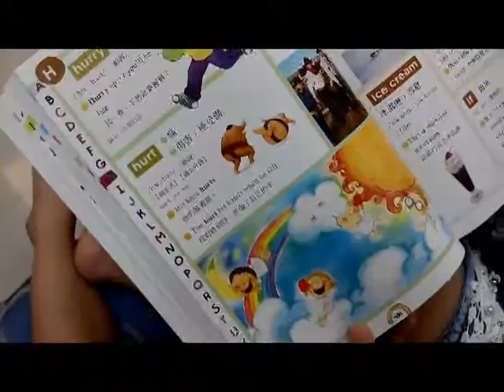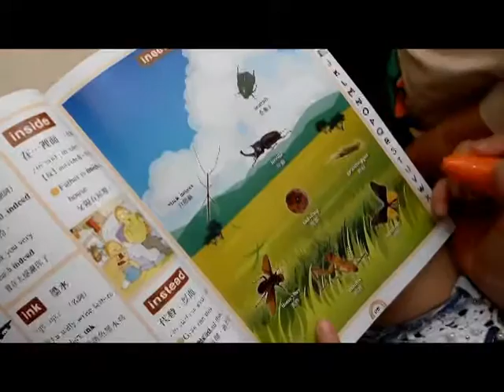點讀筆親子互動過程